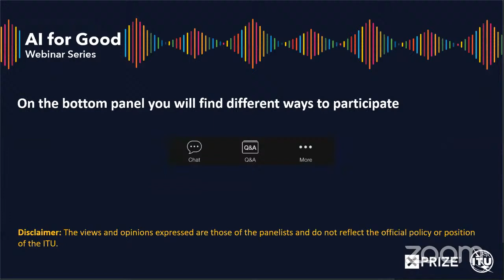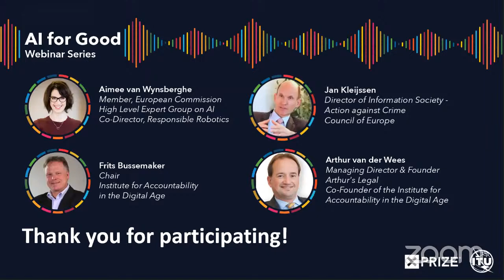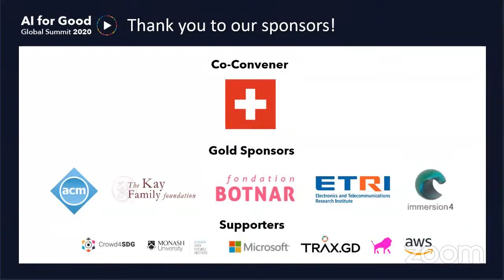AI FOR GOOD LIVE | How to develop Accountable AI solutions?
Since the foundation of the AI for Good Summit we have seen numerous great examples of how Artificial Intelligence can help solve the world’s problems to address the Sustainability Development Goals. However, AI technology is being developed in such a manner that its governance is at stake. Furthermore, the signatories of the SDGs have pledged to Leave No One Behind. This raises questions on accountability.

How can we develop Accountable AI solutions and how can we provide fair access for all? This workshop will explore these issues.